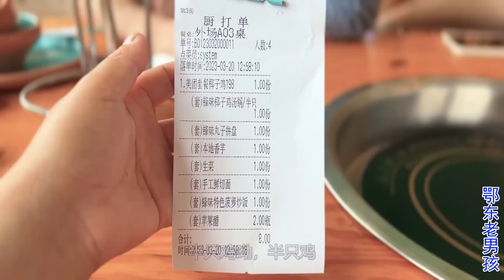老男孩在海南点了半只椰子鸡，198块钱三个人吃，看看正不正宗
鄂东老男孩 日常Vlog 农村生活【鄂东老男孩】Eastern Hubei old boy, vlog, old boy ordered half a coconut chicken in Hainan, 198 yuan for three people to eat, see if it's authentic!
鄂东老男孩，vlog，老男孩在海南点了半只椰子鸡，198块钱三个人吃，看看正不正宗！
鄂東老男孩，vlog，老男孩在海南點了半只椰子雞，198塊錢三個人吃，看看正不正宗！